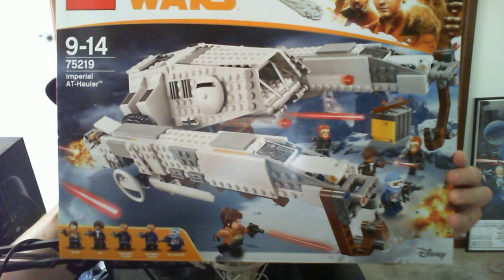STAR WARS, GO FIGURE! Episode 7 - THE BIRTHDAY EPISODE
It's my Birthday and i'll Podcast if I want to!

 Just a simple chit-chat episode, hope you enjoy :)